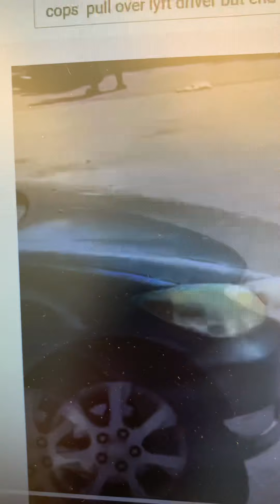Expert Opinion/Reaction to Georgia Officer and Lyft passenger by SGT Beast Larson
My points from this Georgia Officers and black Lyft passenger altercation.